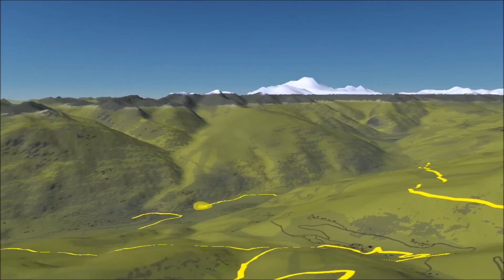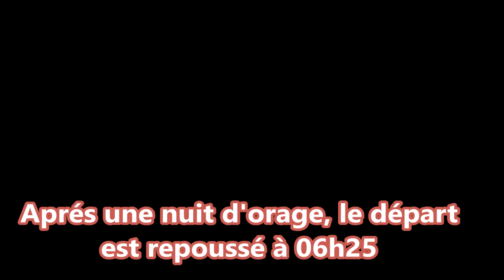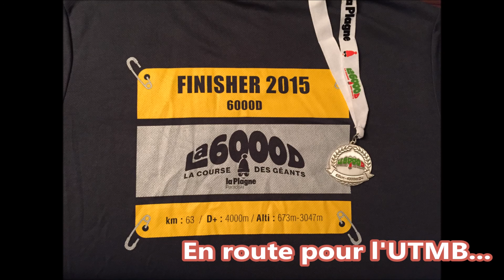6000D 2015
Aime La Plagne